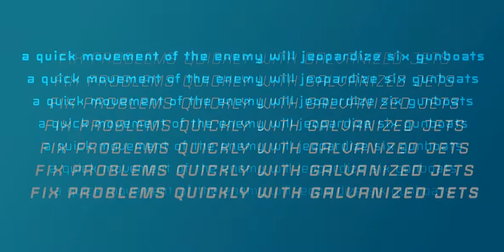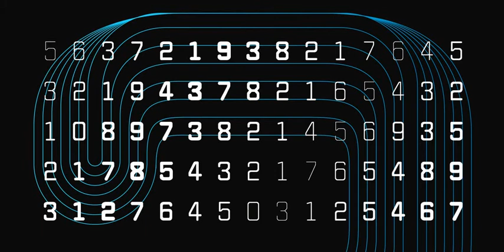Cease Font Download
Cease rolls off the tongue. It is smooth, round, and unique in both upper and lower cases. Numerals are fixed widths, across all weights/styles and for clarity. It was created to perform well at any size.